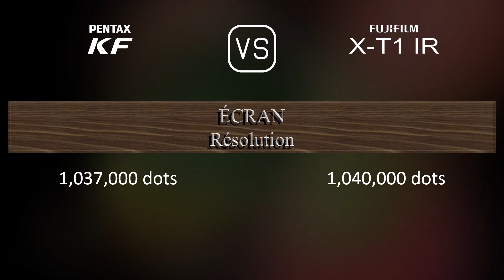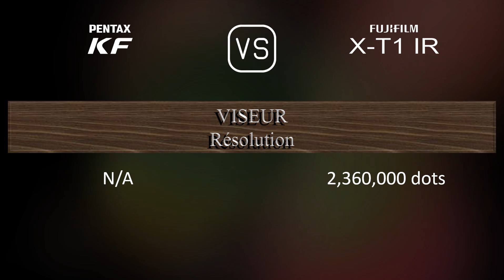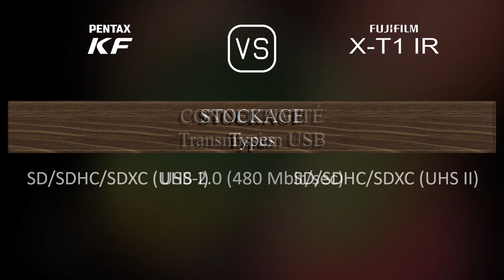Pentax KF vs. Fujifilm X-T1 IR: Une Comparaison de Caractéristiques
Cette vidéo fournit un aperçu des fonctionnalités du Pentax KF et du Fujifilm X-T1 IR dans une comparaison de caractéristiques (comparison of specifications).

00:25 LANCEMENT
00:33 BOÎTIER
00:40 CAPTEUR D'IMAGE
01:01 IMAGE
01:16 OPTIQUE ET MISE AU POINT
01:41 ÉCRAN
01:58 VISEUR
02:13 FONCTIONNALITÉS PHOTOGRAPHIQUES
03:06 FONCTIONNALITÉS VIDÉOGRAPHIQUES
03:20 STOCKAGE
03:24 CONNECTIVITÉ
03:49 CARACTÉRISTIQUES PHYSIQUES
04:07 AUTRES CARACTÉRISTIQUES